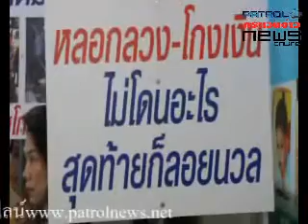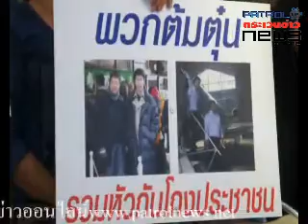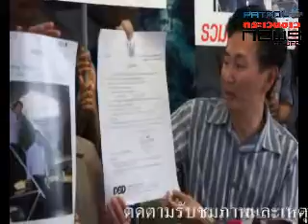10 7 57 เข้าร้องกองปราบปรามหลังโดนหลอกซื้อตั๋วไปญี่ปุ่น1